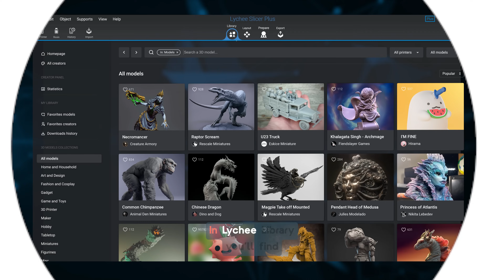Print Anything with a Click: Meet Lychee Library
Finding and printing the perfect 3D model can be time-consuming!
Meet Lychee Library, your gateway to ready-to-print models from top creators and Slicer Plus for an easy, all-in-one printing solution.

Enjoy a new era of simplified 3D printing. With Lychee, you can find, slice, and print all in one place.🌟

🎁 Special Launch Offer: get Lychee Library for €14.99/month (instead of €19.99) or €149.99/year (instead of €199.90).

Model by:
Cardoso3D
Rescale Miniatures
Hirama
Grumpii
Creature Armory
Threat Factory

About Lychee:

Lychee is your go-to place for 3D printing. With Lychee Library, our extensive library of ready-to-print models, and Lychee Slicer, our user-friendly slicing software, we're here to turn your digital dreams into reality. Find, slice, and print—all in one place.